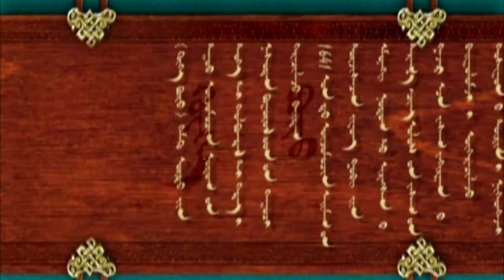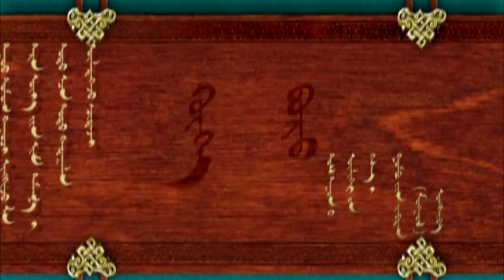铁青马（陶格陶）_MV